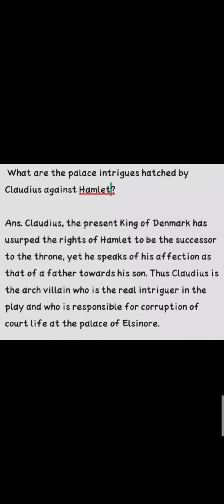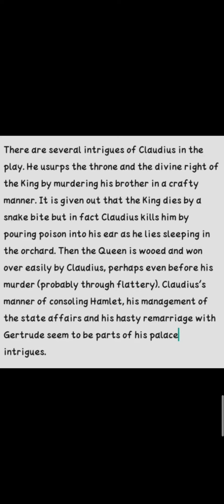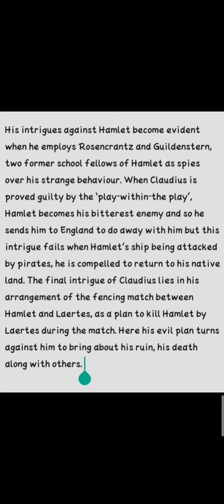What are the Palace intrigues hatched by Claudious against Hamlet?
বাংলা আলোচনা